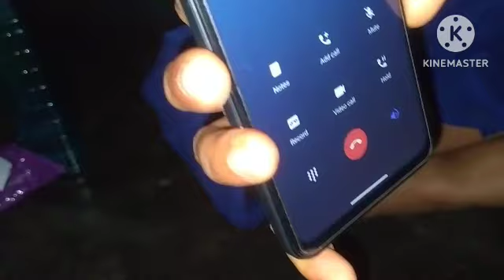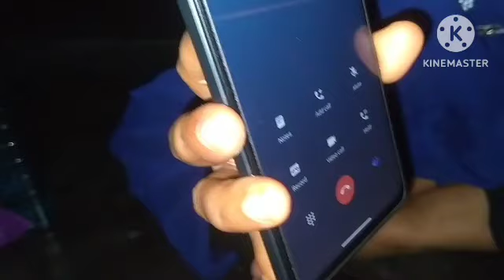Tini Tisa Durga Puja ni tei kisa shopping khykha 🤭 || khunju kupulwng rangchak bwtwrang wngjak